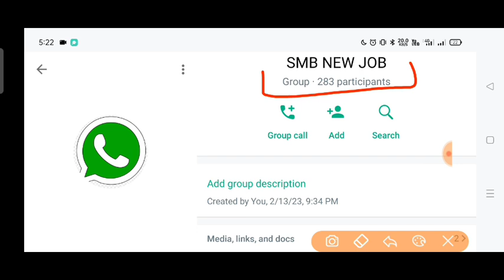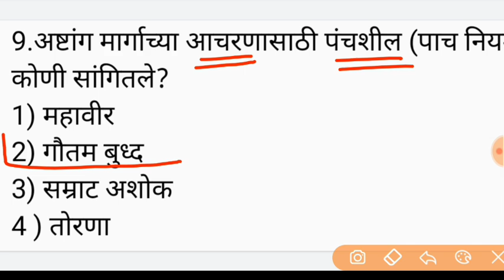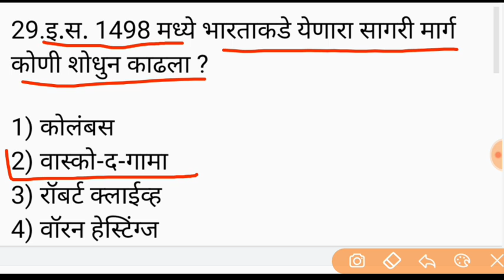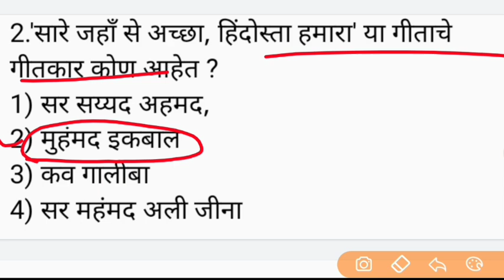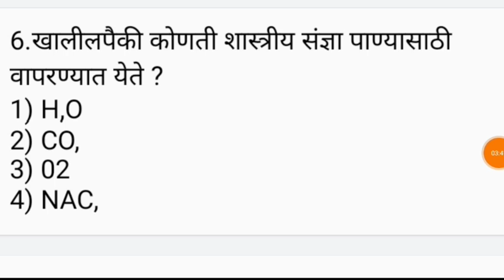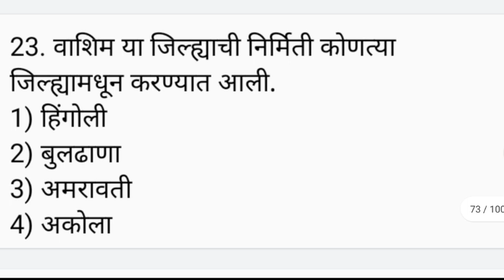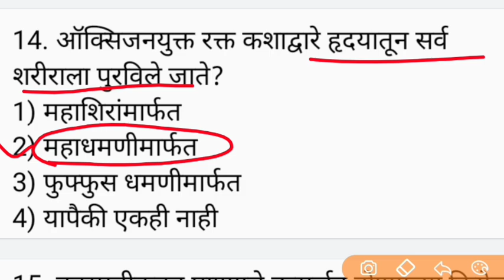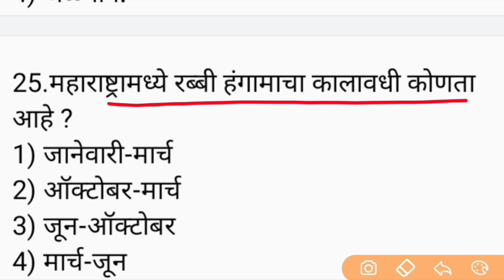रोज मन लावून अभ्यास करता तर 50 पैकी फक्त 45 सोडून दाखवा Top Gk Questions पोलीस भरती तलाठी भरती 2023🔥